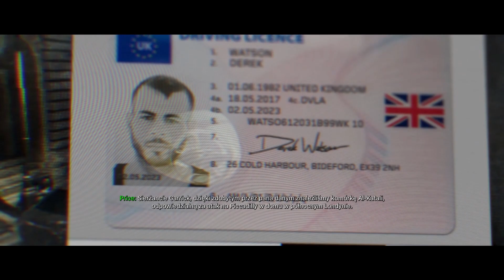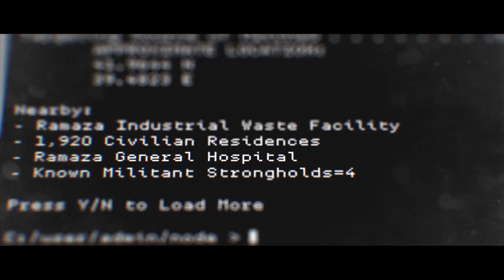Call of Duty Modern Warfare - Porządki: antyterroryści, szturm na dom | Full HD 60 FPS - Missionis 5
Witam w Serii ✅Call of Duty Modern Warfare, jest to Prequel pierwszej odsłony serii Modern Warfare.
Rozgrywka przedstawia nam fikcyjne wydarzenia wojenne w czasie rzeczywistym. Wcielamy się w postaci Amerykańskiego i Brytyjskiego żołnierza. Rozgrywka wyrenderowana w jakości Full HD.